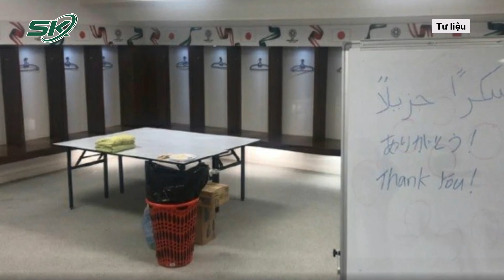Bị Loại Khỏi World Cup, Tuyển Nhật Bản Để Lại Thông Điệp Nhiều Người Thán Phục | SKĐS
SKĐS | Bất chấp việc rất thất vọng vì bị loại khỏi World Cup sau khi thất bại trước Croatia ở loạt sút luân lưu, đội tuyển Nhật Bản vẫn khiến tất cả ngỡ ngàng khi để lại hình ảnh đẹp trong phòng thay đồ.

Mời quý vị và các bạn xem thêm: Mbappe Xô Đổ Kỷ Lục Khó Phá Của ‘Vua Bóng Đá’ Pele, Thẳng Thừng Tuyên Bố Mong Được FIFA Phạt